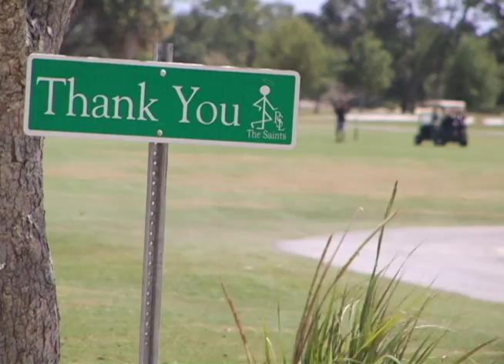Port St. Lucie Saint's Golf Course is closing for extensive renovations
The Saints at Port St. Lucie Golf Course closed for 10 weeks in 2014 for extensive renovations, upgrades and improvements. The last day of golf will be Friday, May 30. The course is scheduled to re-open in August.

During that time, The Saints will be holding clinics for men, women and juniors.